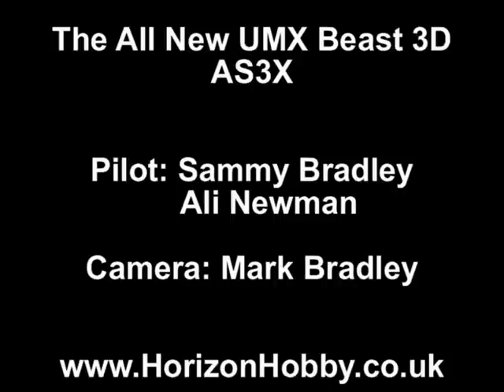UMX Beast 3D BNF Basic with AS3X Technology by E-Flite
This here is the new Beast 3D that will be on sale in the UK with the new AS3X technology that is a 3-axis gyro within the receiver unit that is included in the model. This new technology works brilliantly as you will see in the video and this is only two of three flights I've had with the model. Ali Newman also flies this model through some of it's paces.

This was filmed at White Oaks Leisure Center in Swanley.

Thanks, Sammy Bradley